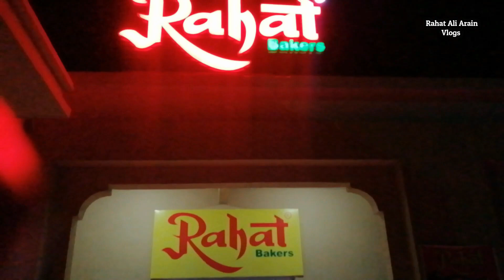day first in naran || saif ul malook lake || islamabad to Naram by road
Description
                      Aj k vlog mai hm islamabad sa naran k liye nikle or us k bad jheel saifulmalook ka b viset kiya